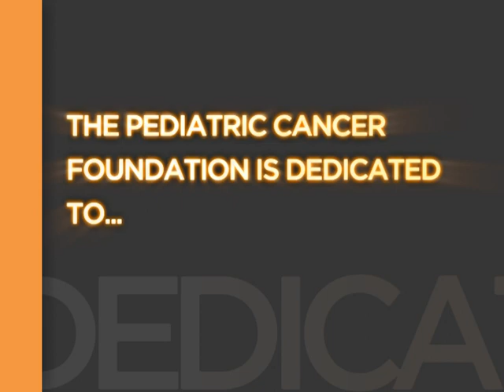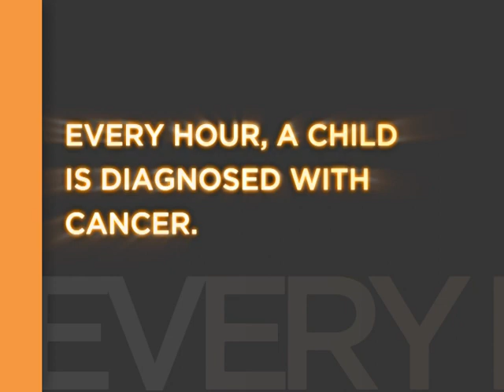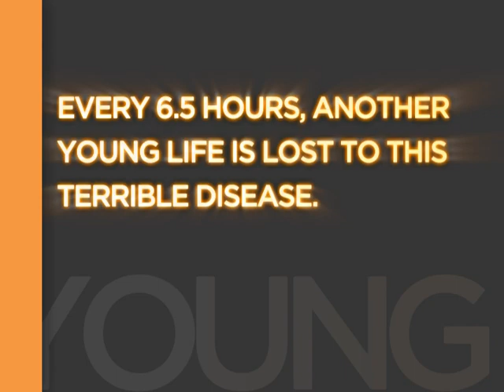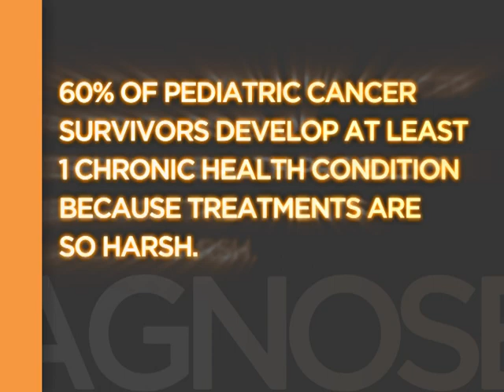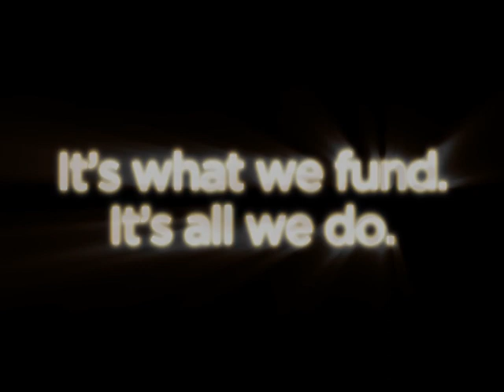Pediatric Cancer Foundation